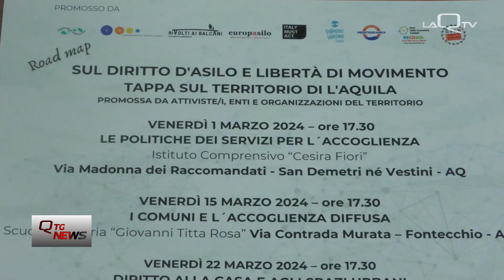L'Aquila. Immigrazione, la road map del diritto d'asilo e di movimento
Domani farà tappa anche a L'Aquila la “road map per il diritto d’asilo e la libertà di movimento”

Una mobilitazione portata avanti a livello nazionale da nove organizzazioni .